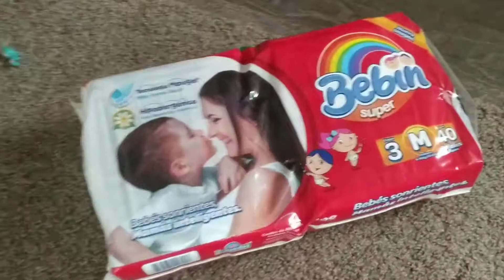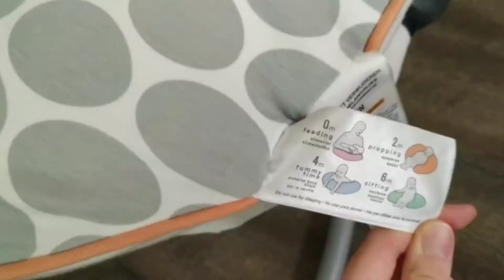Добрые люди в США. Жизнь в штате Калифорния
И не знаю, что тут добавить. Я в шоке.